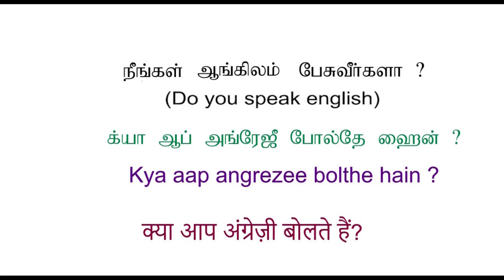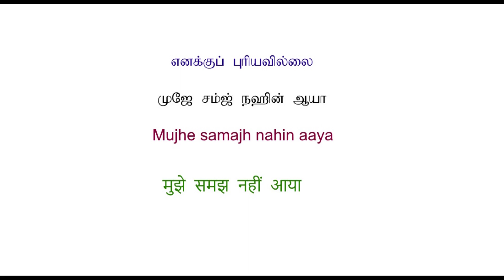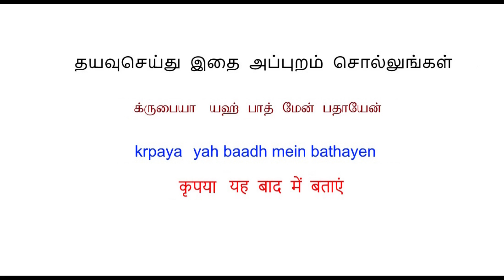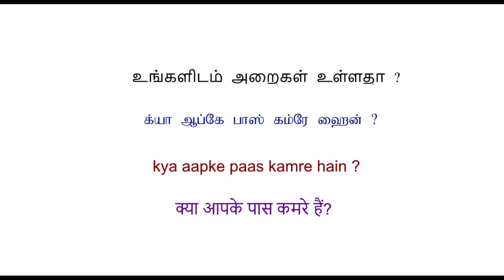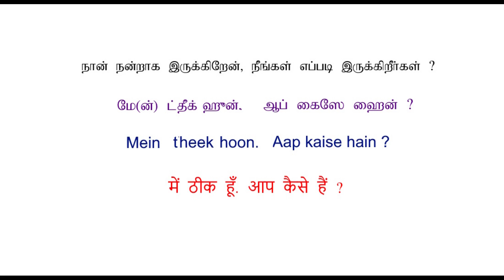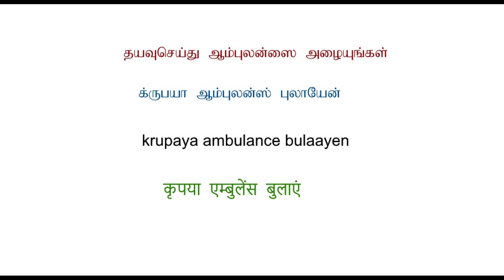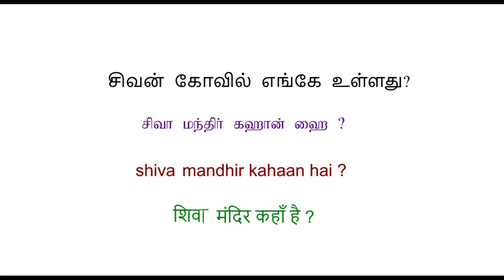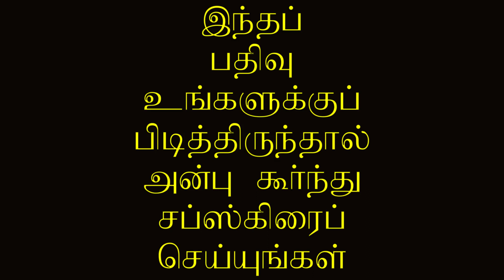ஹிந்தியில் கண்டிப்பாக தெரிந்திருக்க வேண்டிய வாக்கியங்கள். Important sentences to know in Hindi.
I have explained herewith the following